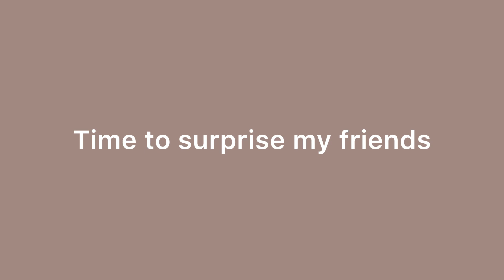Dying my hair purple! *Prank